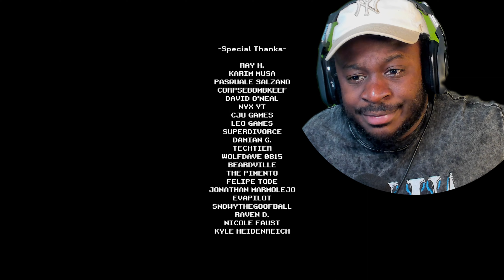I'M BEING STALKED DURING MY NIGHT SHIFT!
Bloody woman is a walking simulator horror game. We just got a new job but something is off about it. We are being haunted by a previous employee that died on the job. Now she wants her REVENGE!